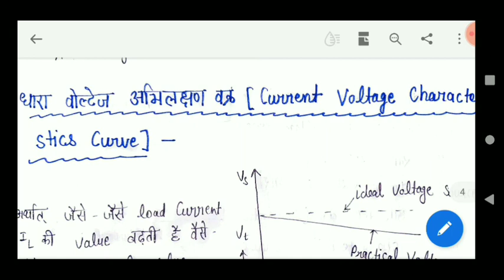Voltagesource kya hota hai#आदर्श वोल्टेज स्त्रोतऔर व्यवहारिकवोल्टेज स्त्रोत|Basic electrical eng.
Hello friends, "advance Learning" youtube channel me aap sbhi ka most welcome hai.
Aaj se sbhi branch ke liye basic electrical engineering ki classes start ho rhi.